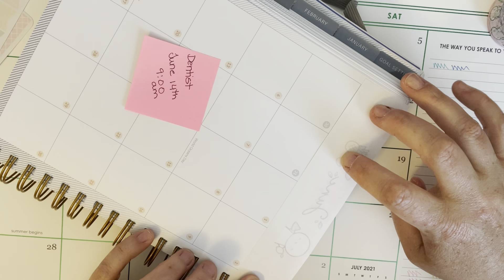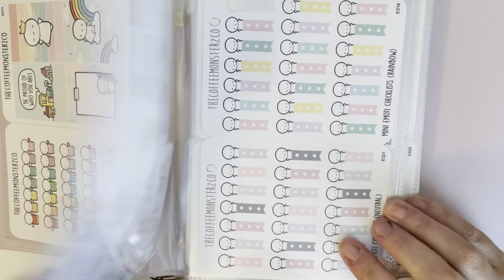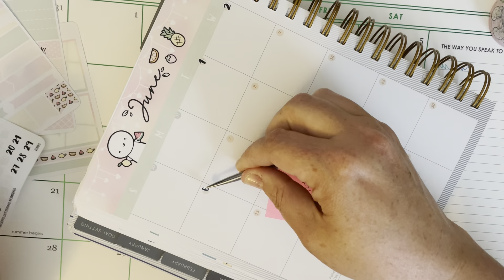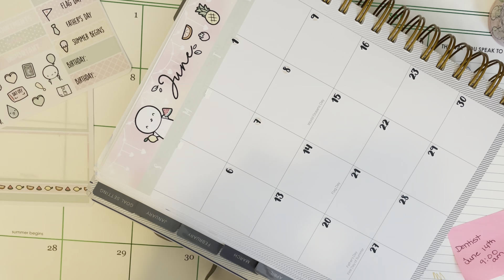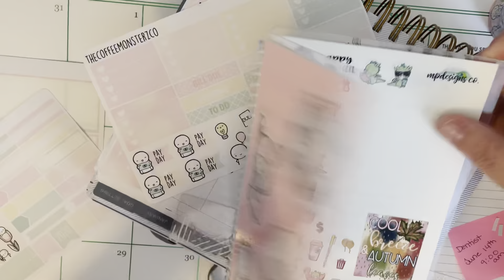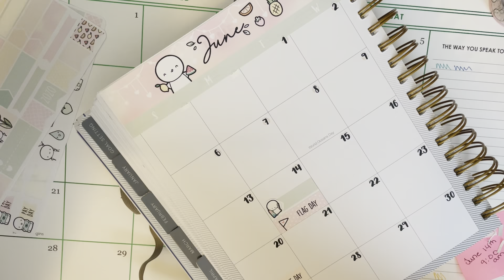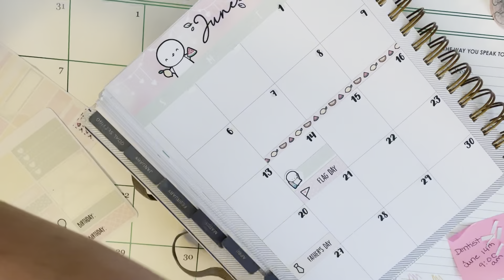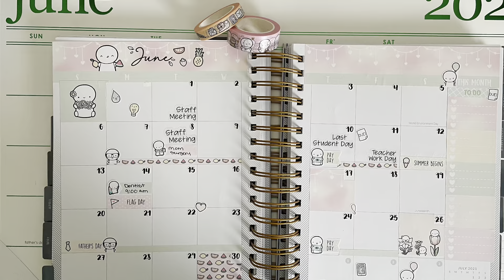Plan With Me: June Monthly 2021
I will be uploading plan with me videos, stationary hauls, and random "ish." I don't strive for perfection and I make mistakes.

** All opinions and reviews are mine alone and do not reflect any partnership with brands. **

All shops mentioned in this video are listed below:

Chocolate Lab & Coffee Co

Simply Gilded
Save $5 off of $15 or more